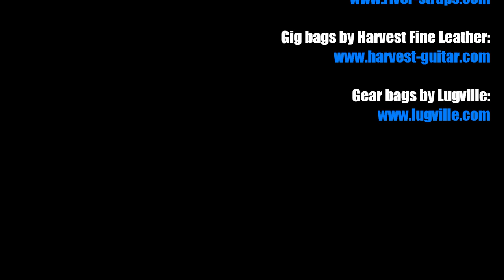The X-Files Theme by Mark Snow (solo bass arrangement with loop pedal) - Karl Clews on bass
My arrangement, for solo electric bass and loop pedal, of the theme from the TV series, The X-Files, composed by Mark Snow. The X-Files is an American science fiction drama television series created by Chris Carter. The original television series aired from September 10, 1993, to May 19, 2002, on Fox. The program spanned nine seasons, with 202 episodes. A short tenth season consisting of six episodes premiered on January 24, 2016. Following the ratings success of this revival, Fox announced in April 2017 that The X-Files would be returning for an eleventh season of ten episodes. The season premiered on January 3, 2018. In addition to the television series, two feature films have been released: The 1998 film The X-Files, which took place as part of the TV series continuity, and the stand-alone film The X-Files: I Want to Believe, released in 2008, six years after the original television run had ended.

The series revolves around Federal Bureau of Investigation (FBI) special agents: Fox Mulder (David Duchovny), and Dana Scully (Gillian Anderson) who investigate X-Files: marginalized, unsolved cases involving paranormal phenomena. Mulder believes in the existence of aliens and the paranormal while Scully, a medical doctor and a skeptic, is assigned to make scientific analyses of Mulder's discoveries to debunk his work and thus return him to mainstream cases.

Performed on a 2003 Status Graphite Kingbass Artist, recorded directly into Cakewalk Sonar Platinum, via a Presonus Audiobox. Video edited using TrakAxPC.